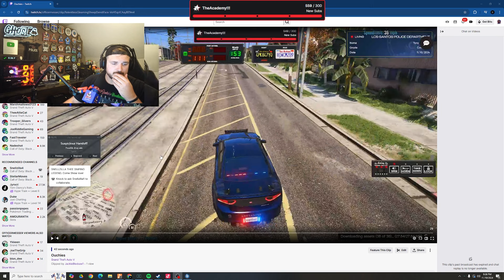Officer Messer - The Academy RP | Full Stream | 11/10/2024